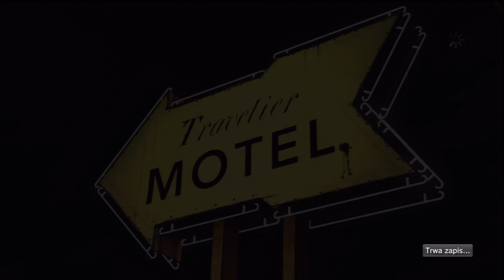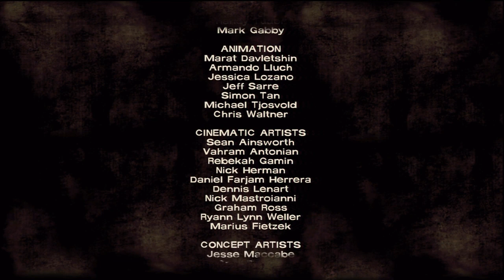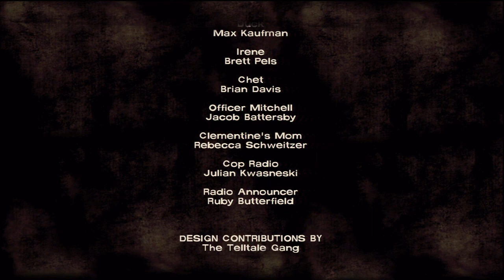The Walking Dead - #04 - Ucieczka z apteki